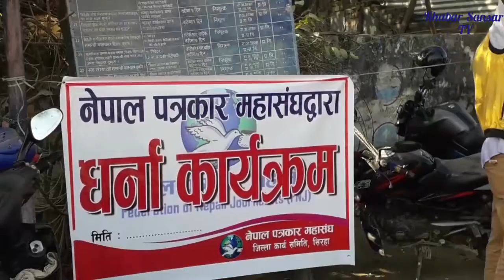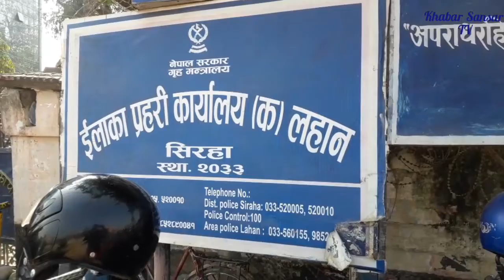सिरहा शाखाका पत्रकारहरु धर्नामा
सिरहाको लहानमा नेपाल पत्रकार महासंघ सिरहा शाखाका पत्रकारहरु धर्नामा बसेका छन् ।